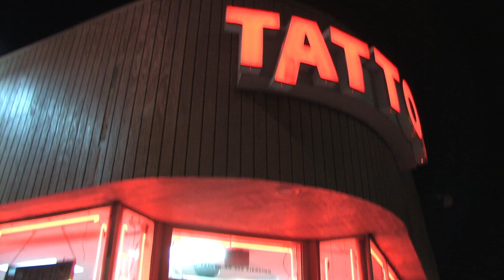Elite Ink Detroit Promo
A five minute look inside Detroit's coolest tattoo and body art studio, Elite Ink.